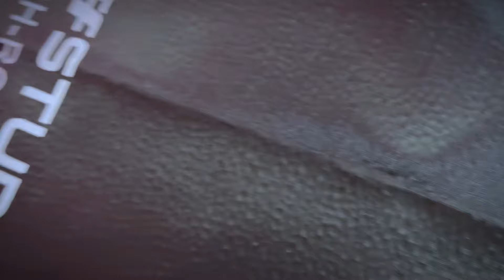Trailer ke 2 BUCIN SCHOOL tayang tgl 16 juni di youtube DUSUN LANTAM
Selalu berusaha menjadi yang terbaik buat semua orang Mohon maaf jika masih banyak kekurangan kami saya masih dalam tahapan belajar🙏☺️

Biar makin Semangat kontennya 🤪👇

✅username tiktok:@ahmadfarizi04
folls 3M

✅username ig:@ahmadfarizi049
folls :177k

✅Username snack vidio :Ahmadfarizi
Followers: 75,5k